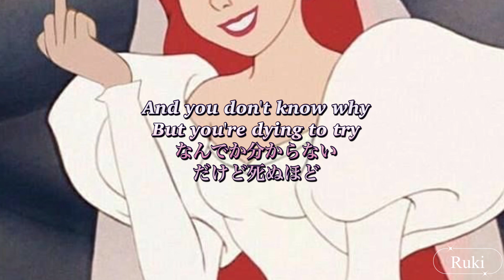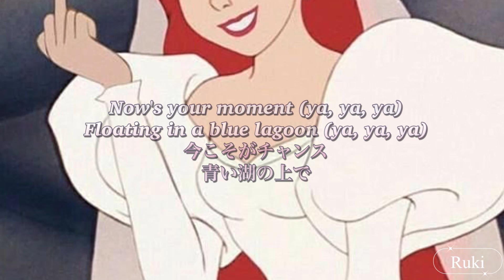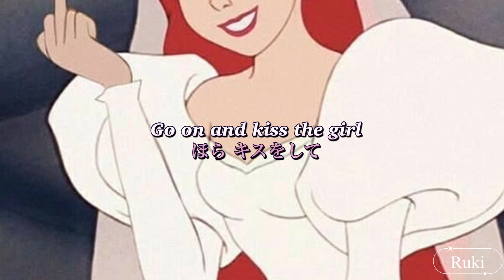【和訳】Kiss The Girl / Punk Rock Factory